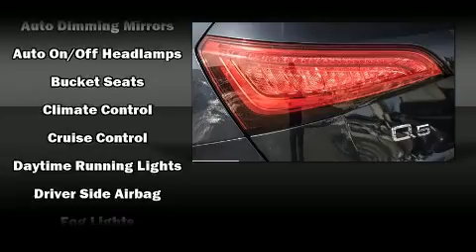2016 Audi Q5 2.0T Progressiv quattro 8sp Tiptronic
Glenmore Audi
25 Richard Way S.W.
in Calgary, AB T3E 7M8

Come test drive this 2016 Audi Q5. All of the premium features expected of an Audi are offered, including: leather upholstery, power front seats, an outside temperature display, heated seats, a headlight cleaning system, turn signal indicator mirrors, and seat memory. Premium sound drives 10 speakers, providing you and your passengers a sensational audio experience. Audi ensures the safety and security of its passengers with equipment such as: dual front impact airbags with occupant sensing airbag, front side impact airbags, traction control, brake assist, a panic alarm, and 4 wheel disc brakes with ABS. You'll never lose visibility with rain sensing wipers, which activate automatically when the drops start to fall. This vehicle has achieved Certified Pre-Owned status, by passing Audi's comprehensive certification process, including a comprehensive 300-plus-point inspection! We know that you have high expectations, and we enjoy the challenge of meeting and exceeding them! Please don't hesitate to give us a call.